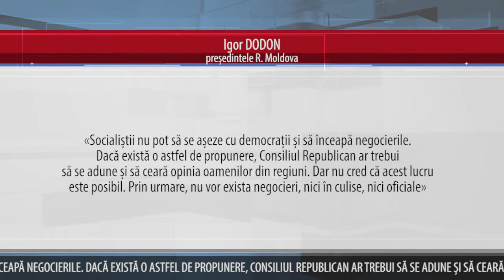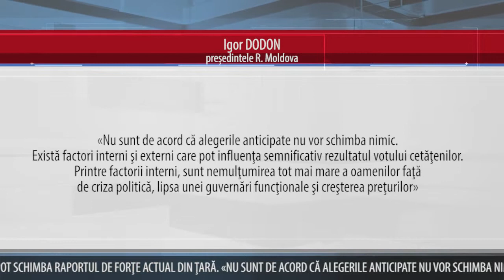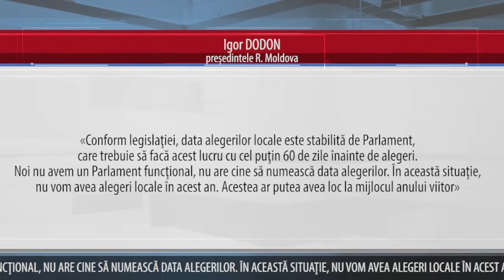COALIȚIE CU ACUM SAU ANTICIPATE